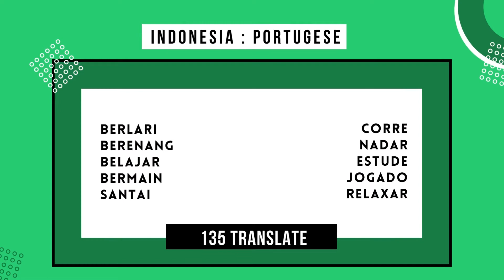Kata Kerja dalam Bahasa Asing Portugese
135 Translate adalah startup aggregrator translation agency pertama dan terbesar di Indonesia sejak 2014 yang menyediakan layanan terjemahan ke lebih dari 135 bahasa dunia. Berbagai tingkat terjemahan tersedia, baik yang tersumpah (sworn translator) maupun non tersumpah (non-sworn translator)

Untuk informasi lebih lanjut :
Tersedia perwakilan di kota besar Indonesia:
📍 Jakarta Barat, DKI Jakarta
📍 Surabaya, Jawa Timur
📍 Tangerang, Banten
📍 Bogor, Jawa Barat

Lokasi : Jakarta, Indonesia.